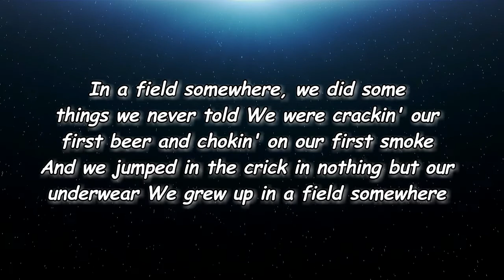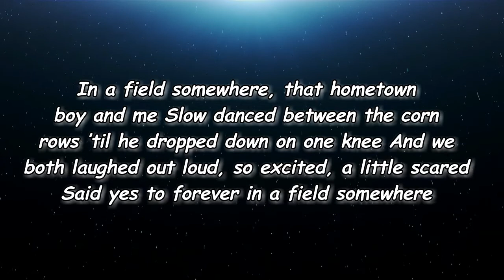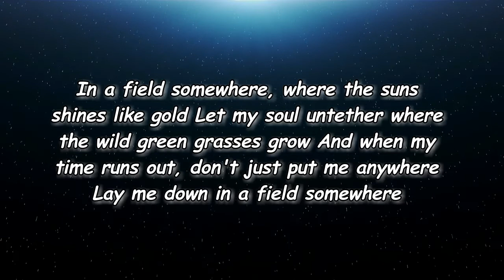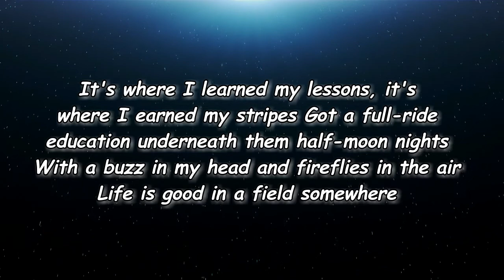Hailey Whitters - In a Field Somewhere (Lyrics)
In a Field Somewhere Lyrics:

Edit Lyrics
[Verse 1]
In a field somewhere, barely more than a kid
In his '86 red Chevy, Daddy taught me how to shift
I was cuttin' figure eights on four Goodyears and a prayer
Was king of the road in a field somewhere

[Verse 2]
In a field somewhere, we did some things we never told
We were crackin' our first beer and chokin' on our first smoke
And we jumped in the crick in nothing but our underwear
We grew up in a field somewhere

[Chorus]
It's where I learned my lessons, it's where I earned my stripes
Got a full-ride education underneath them half-moon nights
With a buzz in my head and fireflies in the air
Life is good in a field somewhere

[Verse 3]
In a field somewhere, that hometown boy and me
Slow danced between the corn rows ’til he dropped down on one knee
And we both laughed out loud, so excited, a little scared
Said yes to forever in a field somewhere

[Chorus]
With a cold one in my hand, kicked back in a lawn chair

[Bridge]
In a field somewhere, where the suns shines like gold
Let my soul untether where the wild green grasses grow
And when my time runs out, don't just put me anywhere
Lay me down in a field somewhere

[Outro]
Yeah, life is good in a field somewhere